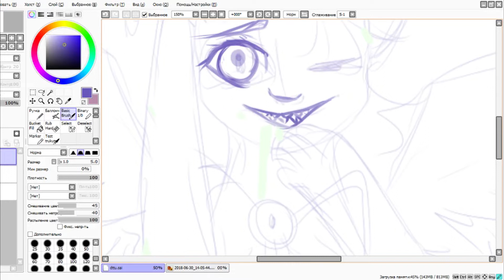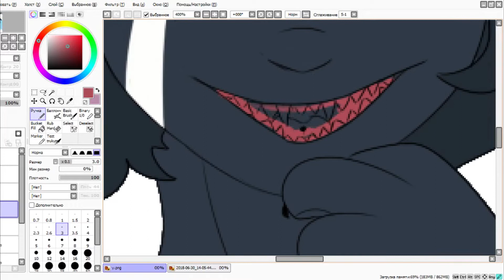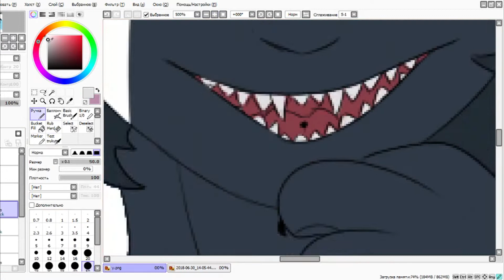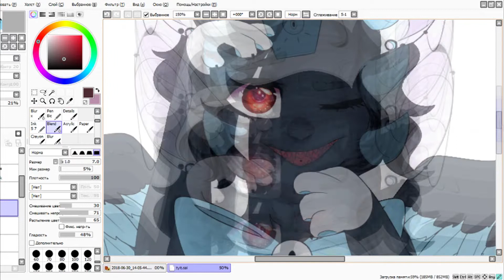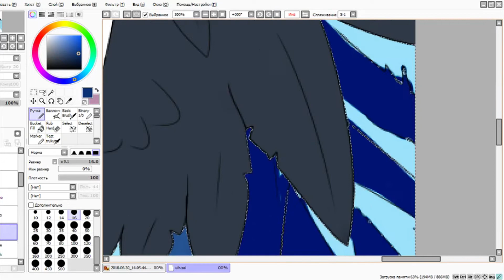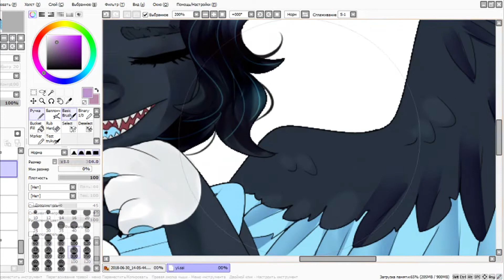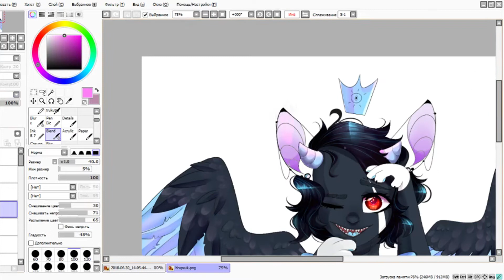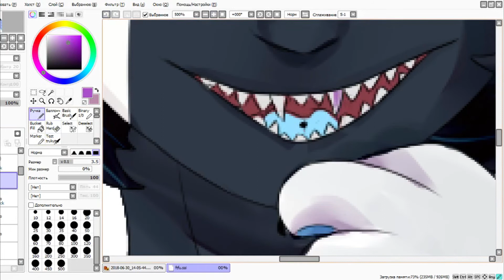MLP speedpaint. Fan art for Tayzi Bubblelight